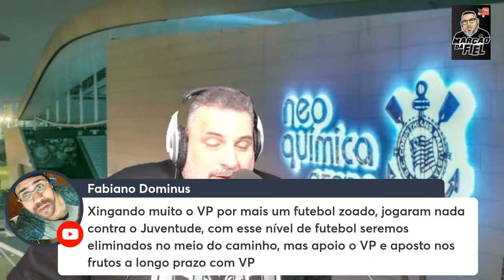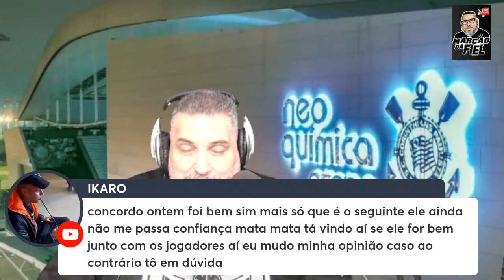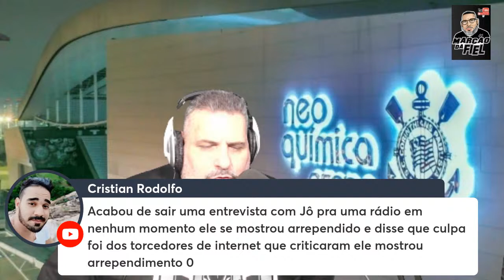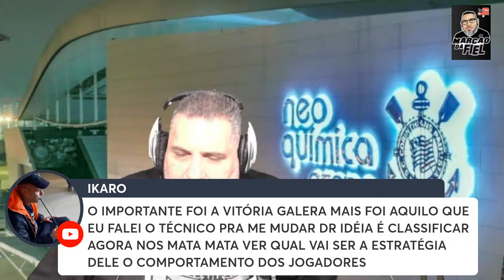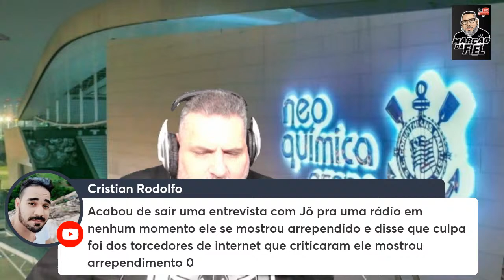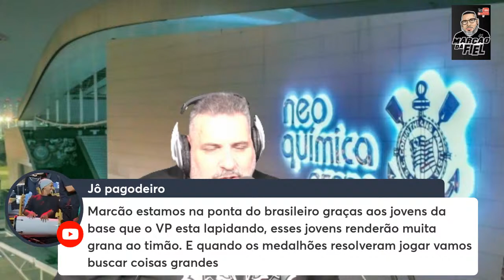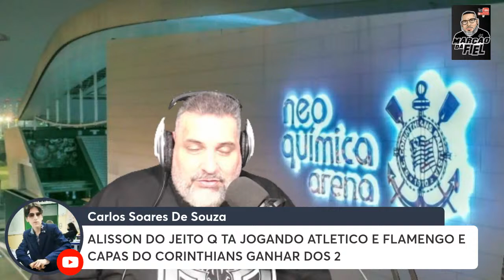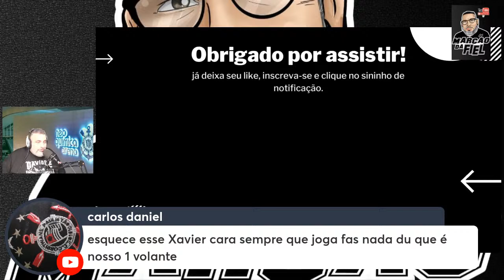VITOR PEREIRA APOSTA NA BASE E TIMÃO VENCE COM AUTORIDADE !!!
BOA TARDE FIEL .
ONTEM OS MENINOS QUE POR MUITOS SÃO CIRITICADOS ATE TIDOS COMO NÃO SENDO JOGADORES PARA ATUAR NO TIMÃO DERAM SUA RESPOSTA EM CAMPO , ASSIM COMO WILLIAN RECUPERADO DE CONTUSÃO E DESCANSADO FEZ UMA PARTIDA IMPECÁVEL E ASSIM O PLACAR DE 2 X0 FOI ATE POUCO PELA PRODUÇÃO DA EQUIPE.